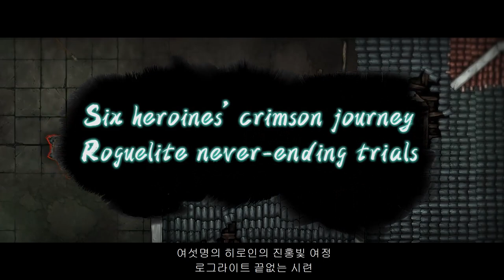매력 넘치는 7명의 여주인공과 펼치는 험난한 여정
개성 가득하고, 매력 넘치는 7명의 여주인공과 함께 펼치는, 탑뷰 액션 게임
데빌 슬레이어 – 락사시가 공식 한글화 버전으로 스토브인디에서 출시하였습니다.
스토브 인디에서 할인 구매의 기회를 지금 확인해보세요.